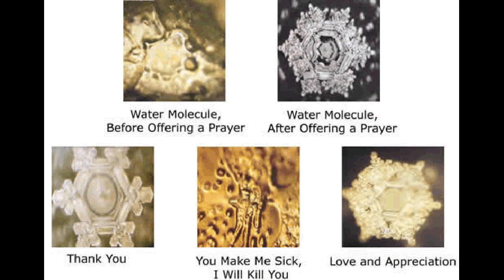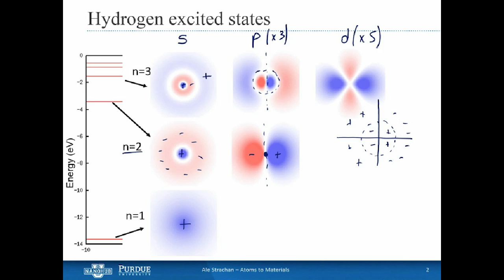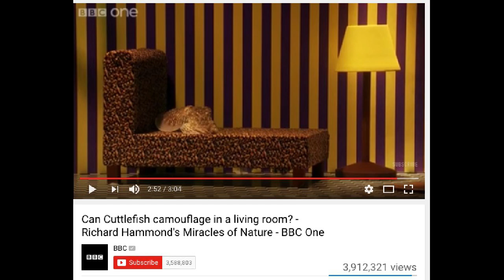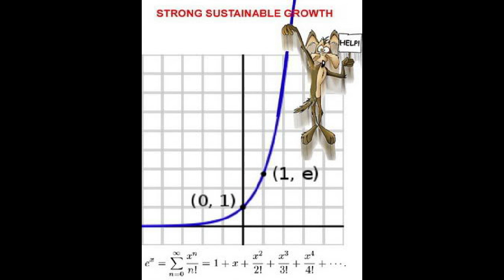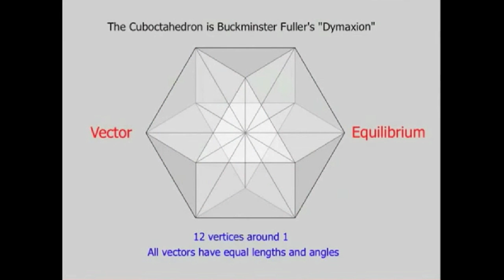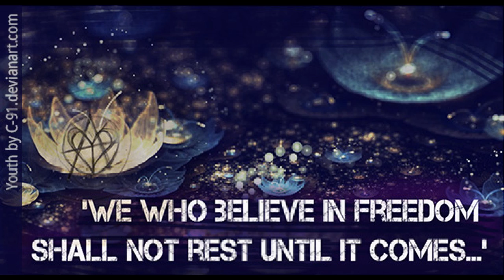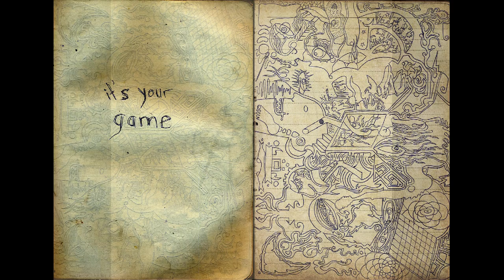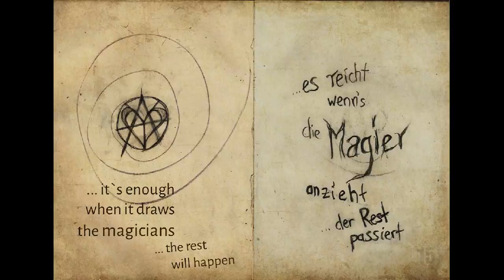LucidDream Audiobook 7 / 7 - understanding physics, instruction-leaflet-Ayahuasca-DMT-Salvia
‘… during my physics study i wished for a lecture:
understanding the connections of physics’

Masaru-Emoto-und-water-memory
Quantum-hand
Schauberger-implosion-principle,
Anastasia-and-UFO-engines
Rupert-Sheldrake-was-right
re-activate-ancient-DNA-in-seeds

states-of-energy
do-the-math-exponential-evolution
Fate-logic-loop
Coincidence-Brownian-motion-and-DMT
... finally timeout-me, universe-is-all-in

then it enters the last curve
demand-for-completeness-part2

instruction-leaflet-Ayahuasca-DMT-Salvia

… flows into the final-act

(the DMT-Salvia-Portal-Cinema is not read, it can be found in the pdf at the last pages)
the used pics are not all from me, use as

afterlude music:
Nu - Earth

no-comments-needed
comments are deactivated as it is unnecessary distraction and earthly dis-information ... all questions will be answered within the Final of LucidDream - opinions are irrelevant (you can't have a opinon about flat-earth before not researching it for days - from your daily experience you woudln't guess 'spinning-ball', if no one taught you!), the information that is transported is crystal, you will understand when all 'secrets' are plain logical. the understanding of prime-creator-mode / 12-Strang-Immortal-DNA / 3-6-9 lifts opinion, judgement and polarity - all ages and names of our history as well

flat-earth-point-of-view
 you are center of the universe - as soon you understand teleportation (yes beaming like scotty) - you need flat earth/tree of life/as-above-so-below/cosmic-egg model to get anywhere ... we will soon understand nature of multiverse... for those who believe in gravity, earth is still spinnin like crazy ... go in meditation / astral traveling as see for yourself - we never left earth physically

12-strang-dna = you are a seed, every cell - and you programm it in every moment ... there is nothing spinning, you are vector equilibrium ... will all become crystal-clear in the final of luciddream
LucidDream - Symphony of Global Awakening - Handbook of a Fairy